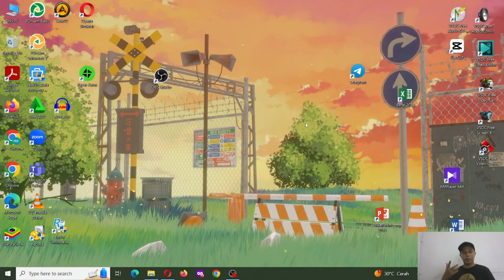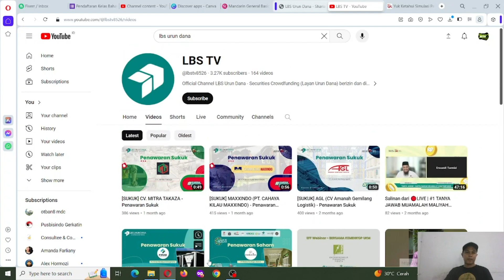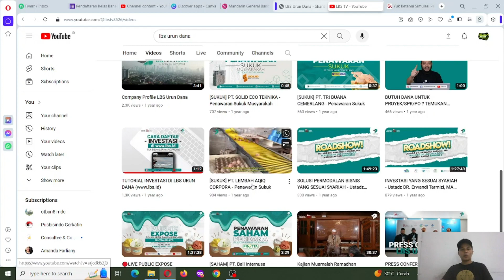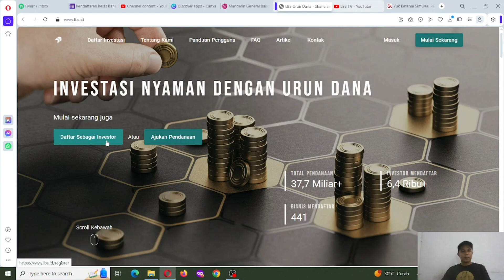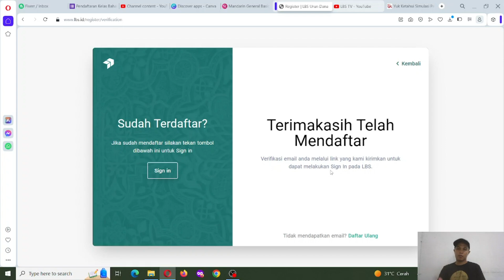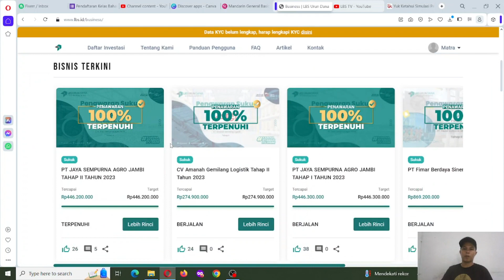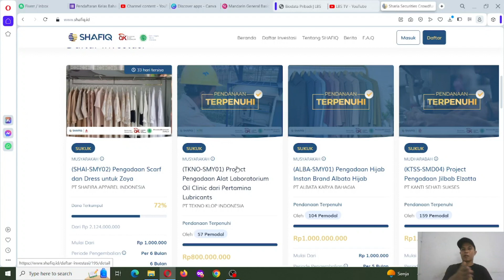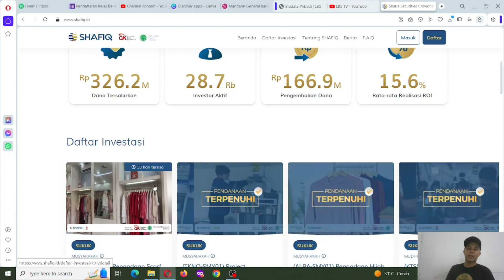URUN DANA - Investasi Sukuk Syariah Gampang, Peluang Cuan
Salah satu cara investasi keuangan syariah di indonesia secara online yang bisa dilakukan untuk peluang cuan, bagi yang ingin melakukan investasi ini merupakan salah satu peluangnya

fiverr : @Matra Zulman
Freelancer : @Matra Zulman
Upwork : @Matra Zulman